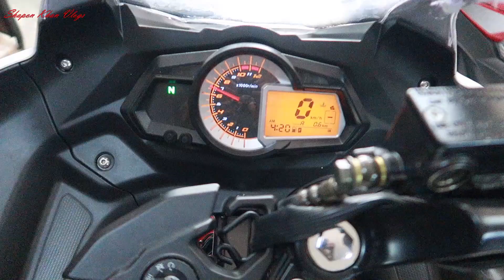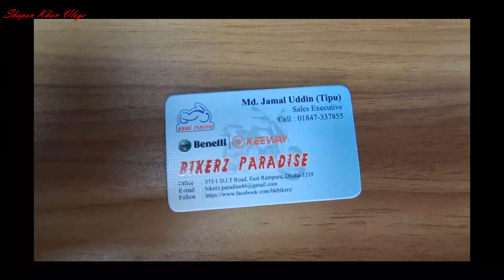Keeway RKR 165 CC Bike 1st Impression || Shapon Khan Vlogs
ADDRESS : BIKE PARADISE ( Benelli Keeway )
    D,I,T ROAD , DHAKA , Rampura

   GOOD BYE